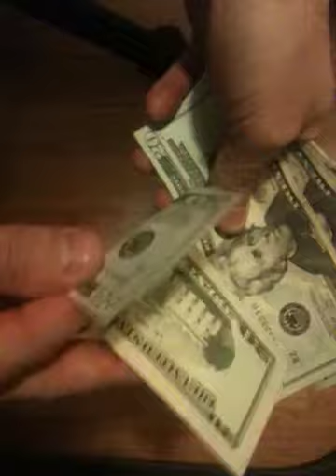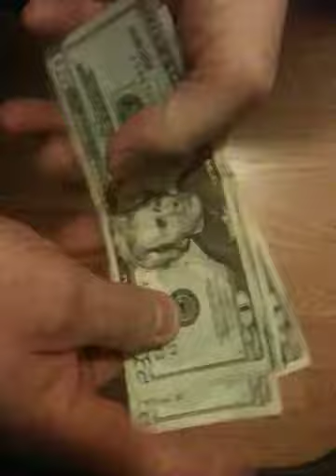Dollarer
5 to 20